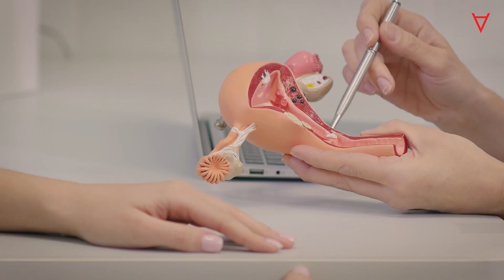MiMARK Diagnostics S.L.